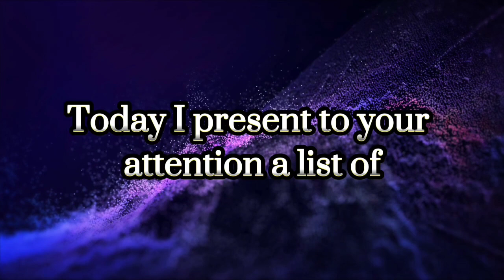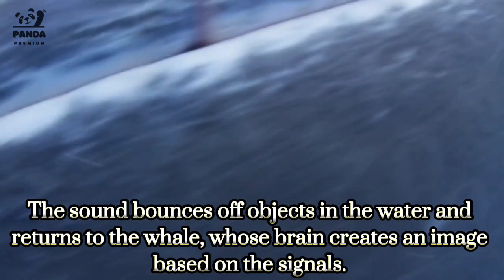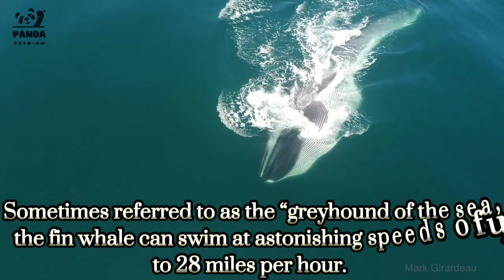Top 5 Biggest Whales in the Ocean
Watch this video to learn about the Top 5 Biggest Whales in the Ocean!
These whales are some of the largest creatures on Earth and they're definitely worth seeing! In this video, we'll share some information about these whales, from their size to their behavior.
If you're interested in marine life, then you'll definitely want to watch this video! By the end, you'll have a better understanding of some of the biggest whales in the ocean!

5. Bowhead Whale (59 feet)
Bowhead whales live in the icy Arctic and subarctic waters. The bowhead is the fifth largest whale in the ocean, reaching up to 60 feet in length. Bowhead whales are among the heaviest animals on Earth-weighing 75-100 tons. The only whale that weighs more is the blue whale. Bowhead whales are big, heavy and long-lived! Rounding out their impressive traits, bowhead whales are among the longest-living animals in the entire world, with some scientists estimating maximum lifespans of up to 200 years.

4. North Atlantic Right Whale (60 feet)
The North Atlantic right whale represents the most critically endangered populations of large whales in the world. Currently, North Atlantic right whale populations are estimated to be fewer than 440 individuals. North Atlantic right whales can grow between 45 and 60 feet and weigh up to 70 tons. They have long arching mouths that begins above the eye and rows of baleen plates hanging on each side of their upper jaws.

3. Sperm Whale (60 feet)
Sperm whales are the largest of the toothed whales and use sonar (echolocation) to hunt prey and to sense the world around them. The sound waves they emit are so powerful that human divers swimming near the whales can feel the pulses. The sound bounces off objects in the water and returns to the whale, whose brain creates an image based on the signals. Sperm whales are among the world's deepest divers. When hunting squid, a sperm whale may spend as much as an hour on a dive to more than 3,000 feet, where the temperature hovers at 36 degrees Fahrenheit and the pressure is more than 1,400 pounds per square inch.

2. Fin Whale (90 feet)
Coming in at second place, the fin whale is the second-largest species on Earth. Fin whales got their name from easy-to-see fins on their backs. Sometimes referred to as the "greyhound of the sea," the fin whale can swim at astonishing speeds of up to 28 miles per hour. And, with such a large stomach to fill, the fin whale can eat up to 4,400 pounds of krill every day! That's a lot of krill.

1. Blue Whale (100 feet)
The blue whale is the largest animal that ever lived (yes, including dinosaurs). A blue whale can grow up to 100 feet long and weigh up to 200 tons. Their hearts alone are the size of a small car! Despite their size, they keep their eyes low on the food chain: they eat krill which are small crustaceans that grow to about three inches in size. A blue whale can eat up to four tons of krill in a day.

Thank you very much for watching, I will try to post more and more content for you. I look forward to your subscription.